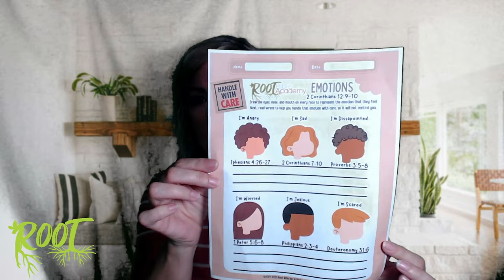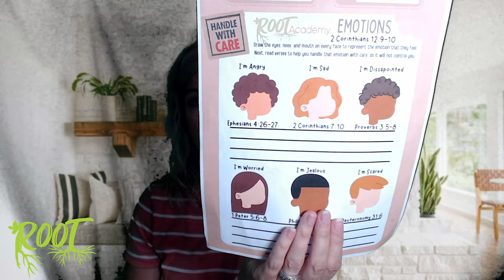Seven Minute Seed - Can you hate and not sin? (Episode 4)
Moms are busy, but not too busy for 7 minutes of seed that will help bring LIFE to our families today!

To learn more about Katie or the Seven Minute Seed Podcast, go